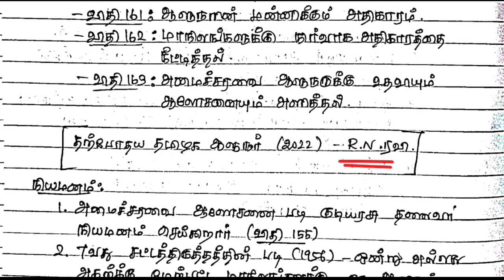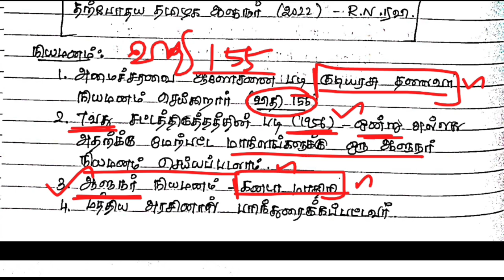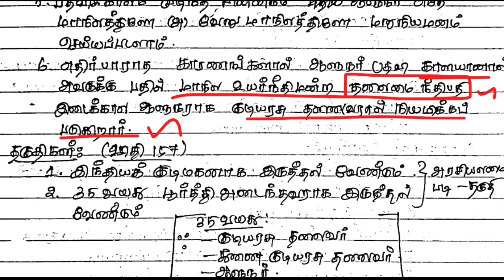மாநில ஆளுநர்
telegram me at : @phoenixacadamy